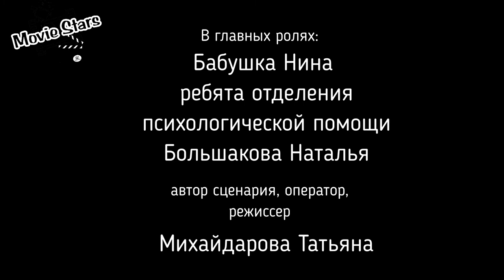"Моё детство – война". Ежукова Нэлли Петровна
Конкурсную работу предоставили Бикмухаметова Екатерина Федоровна, видеостудия Movie Stars. Герой конкурсной работы – Ежукова Нэлли Петровна, г. Нижневартовск Ханты-Мансийского автономного округа - Югры.